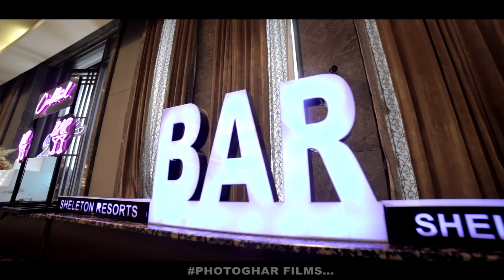Prabh & Anmol Reception ceremony